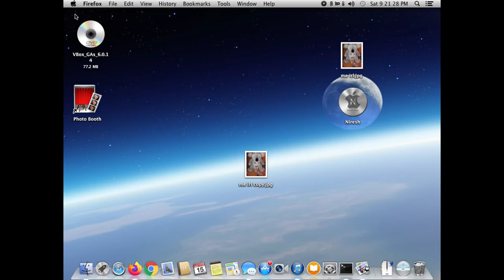Mac Daddy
Maverickript:

hello, me is robot and, wait no no no no no what's happening aaaaaaaaæaaaaaahhh stop it stop it stop it stop it stop it, somebody help me!!!

Voices, Offbeat Voices, Robotoid.

Background, Holidays, Birthday Cake. Character, Offbeat, Robot.

Mac OS X 10.9 Mavericks (I SWEAR TO FROG, IT IS NOT A VIRUS!!!)

i'm still here, ya moron!!!